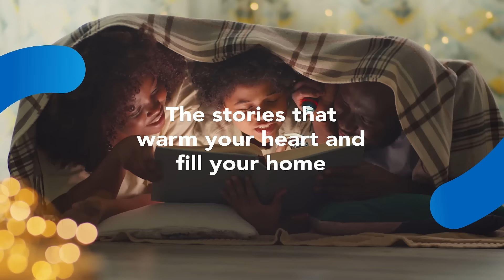Super Feeling: Home Comfort and Convenience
Welcome to the world of Super General, where efficiency meets convenience, and a SuperFeeling awaits you! We're not just a home appliance brand, we're a smart choice for modern living, catering to the needs of over 50 countries worldwide. Experience the joy of effortless living with Super General and discover the power of efficient appliances that make life easier, leaving you with more time to enjoy the things that truly matter. Join us on our journey to revolutionize the world of home appliances and feel the Super difference today!